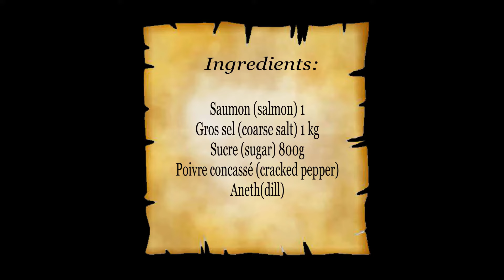Saumon Gravlax et comment lever les filets de saumon . 24h au frigo avec la mixture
Bonjour,
Voici un plat délicieux pour vous ! (je me suis trompé dans la vidéo c'est 24h pour un filet d'1.5 kg et non 12h).
Ce plat traditionnel scandinave est un délice pour les papilles.
Le saumon est mariné avec des herbes fraîches et des épices pour créer un goût délicieux et unique. Regardez notre vidéo pour apprendre à préparer ce plat simple et délicieux à la maison et surprenez vos invités avec une touche d'exotisme à votre prochaine soirée.

Vos commentaires et questions sont les bienvenus, je serais ravis d'échanger avec vous !

Merci de soutenir notre chaîne en vous abonnant et en activant les notifications pour ne rien manquer. Bon appétit et à très bientôt ! 🍽️😋